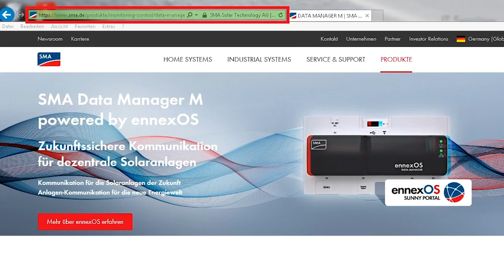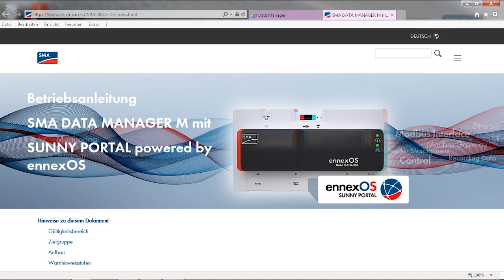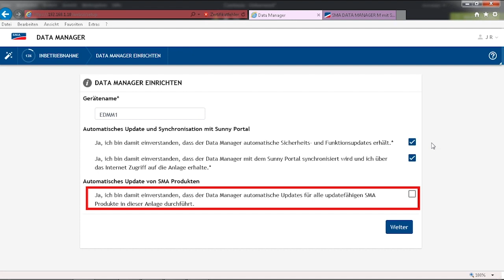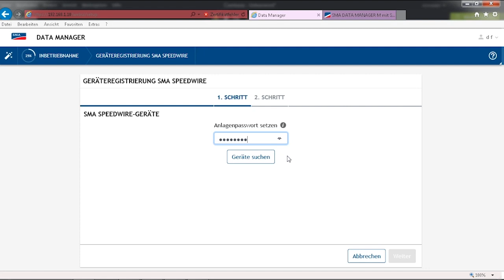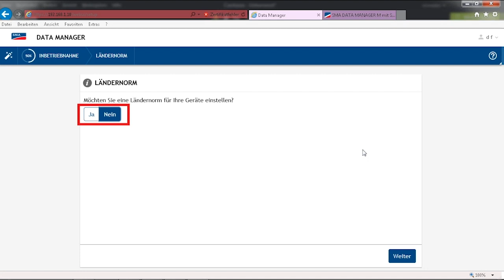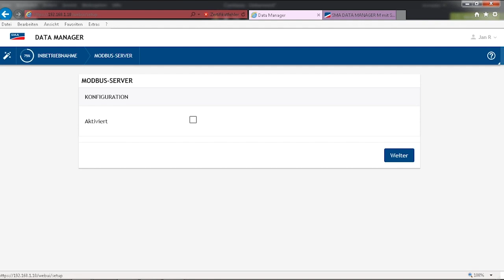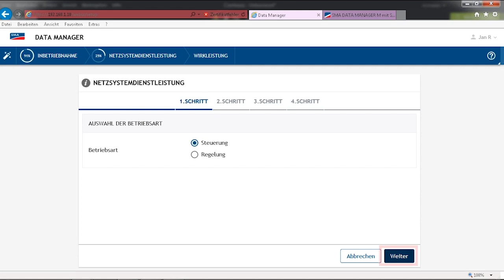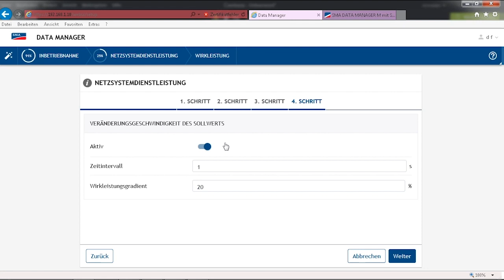Uruchomienie Data Managera M (zrzut ekranu)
W tym zrzucie ekranu nasz trener z Solar Academy, Jan Rössler, wyjaśnia, jak uruchomić Data Managera M.